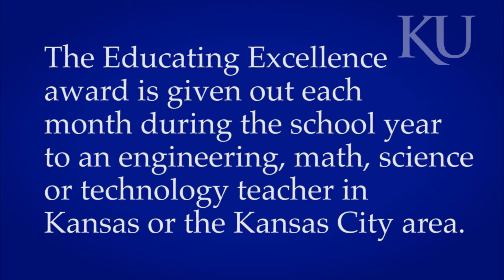Educating Excellence Award - February 2014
Ruskin High School, (Kansas City, Mo.) engineering and math teacher Lewis McKenzie is the February 2014 winner of the Educating Excellence award from Perceptive Software and the University of Kansas School of Engineering.